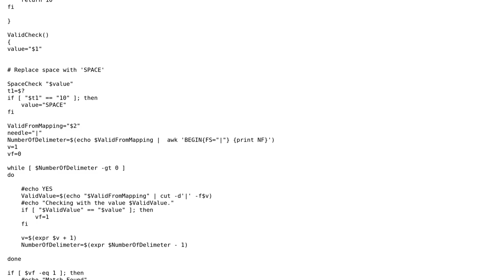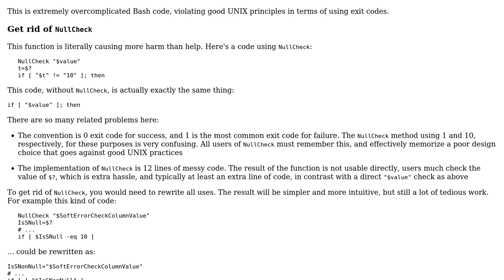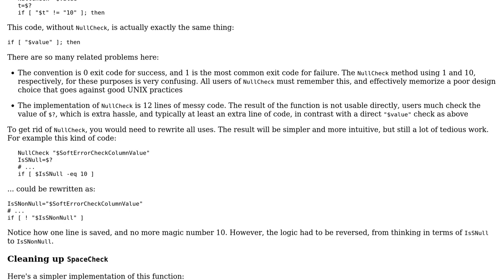Code Review: Unix shell script with master and source files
With thanks & praise to God, and with thanks to the many people who have made this project possible! | Content (except music & images) licensed under CC BY-SA | Music | Images & others | With thanks to user Tushar Kesarwani user janos and the Stack Exchange Network Trademarks are property of their respective owners. You are responsible for your own actions.